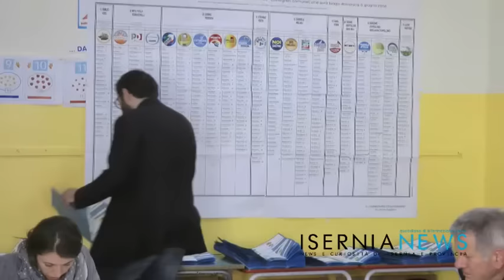Ballottaggio a Isernia: il commento di Melogli